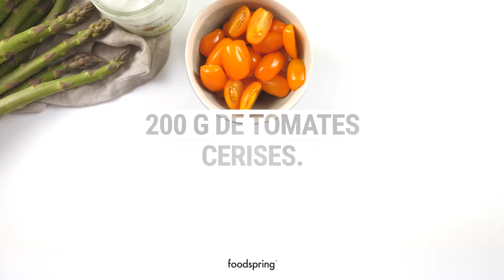Salade de pâtes aux asperges et au pesto | foodspring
Cette salade est bien meilleure que des pâtes avec du pesto industriel ! Nous préparons nous-même le pesto, pour que nous sachions exactement ce qu'il y a dedans. Avec des asperges vertes croquantes, vous obtenez rapidement une salade délicieuse pour votre prochain barbecue.